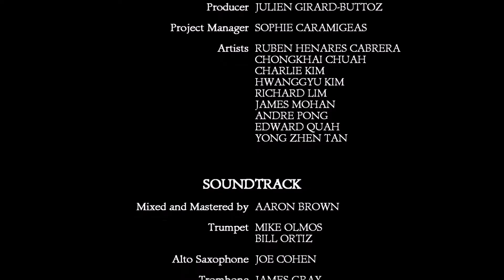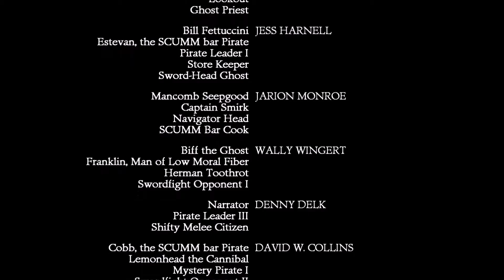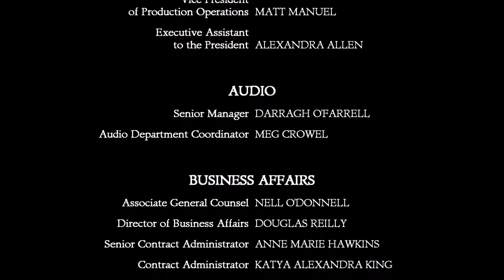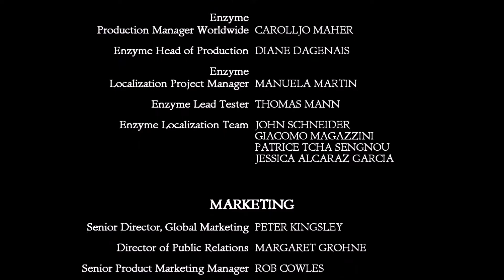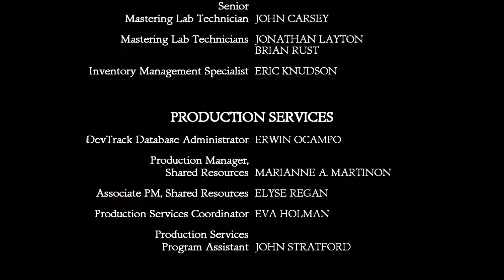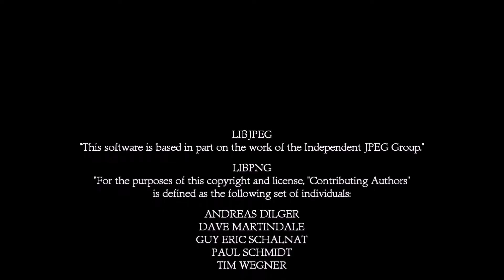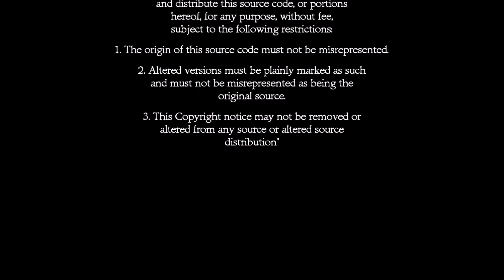The Secret of Monkey Island EP 14 The End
Hi wir spielen The Secret of Monkey Island  („das Geheimnis der Affeninsel“) oder auch Monkey Island I aus dem Jahr 1990 in seiner Remasterten Version aus dem Jahr 2009. Monkey Island ist ein klassisches Point and Click Adventur aus den Hochtagen der LuckasArts Adventurs. The Secret of Monkey Island ist der erste Teil einer fünfteiligen reihe und hat bis heute eine große Fangemeinde. Erlebt mit mir also die den ersten Teil der herrlich skurrilen Abenteuer von Guybrush Ulysses Threepwood (Treibholz). Ich wünsche viel Spaß beim zuschauen.